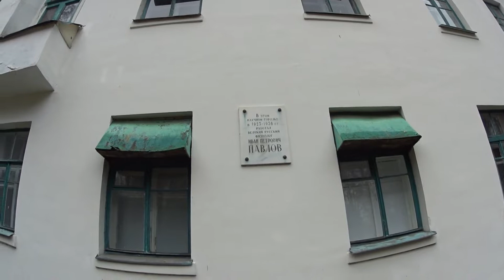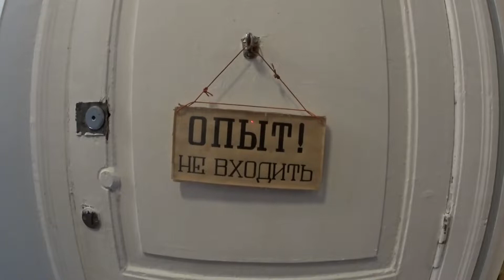КОЛТУШИ И НАУКОГРАД ПАВЛОВА | Столица условных рефлексов | ЛЕНИНГРАДСКАЯ ОБЛАСТЬ, КОЛ БЕН и UNESCO.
Вот так неожиданно для самого себя я оказался в Ленинградской области, в поселении под диковинным названием Колтуши.
Что это за зверь и с чем его едят давайте разбираться.
Деревня Колтуши, сейчас больше похожая на типичный спальный человейник, расположенная во Всеволожском районе Ленинградской области, находится всего в нескольких километрах от границы с Петербургом. Отсюда удобно добираться до центра города на автомобиле, а вот до метро ещё нужно доехать, расстояние преодолевается минут в сорок, но это без пробок.
Среди прочих "преимуществ" можно выделить неплохую экологическую обстановку, обилие зелени, прудов и демократичные цены на жилье.
История деревни
В 1500 году Колтуши упомянуты в Писцовой книге Водской пятины как центр погоста Ореховского уезда.
В 1580-м году поселение появилось на шведских картах Карелии – тогда оно называлось Kjeltis. Когда-то Колтуши являлись границей древних русских поселений, но долгое время входили в состав Королевства Швеции.
Были Колтуши и частью Ингерманландии.
Со времен Петра I поселение входило уже в состав Российской Империи. Судя по всему это версия Миллер, Шлёцера и прочей чухоньщины.
Колтушам было суждено вписать себя в страницу российской науки - именно здесь первый российский Нобелевский лауреат Иван Петрович Павлов проводил исследования в области условных рефлексов.
Здесь он и его соратники уединились от шумной городской суеты и на лоне тишины и спокойствия творили историю.
Научный городок его имени, находящийся в Колтушах, и сегодня является одним из центров мировой физиологии и генетики, правда мною был отмечен только туристический кластер, и то часто в головяшках, но по слухам работа ещё теплиться.
Тут уж как известно гены пальцем не раздавишь!